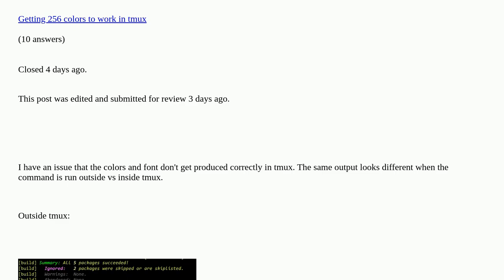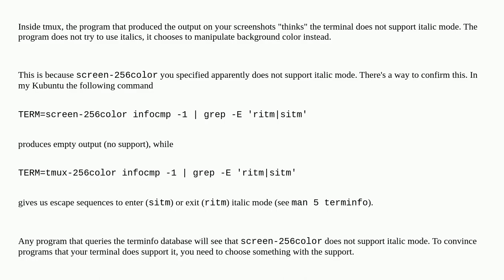Unix: Getting italics working correctly in tmux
Getting italics working correctly in tmux duplicate

A special thanks goes out to the community

  tmux colors terminal